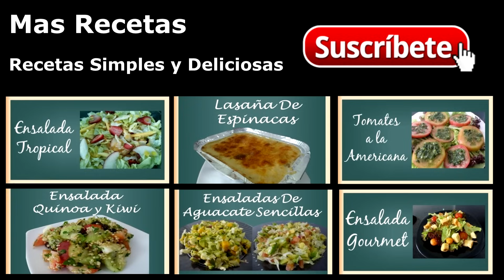Como Hacer Guacamole Colombiano Fácil Y Rápido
Cómo preparar guacamole para tacos o nachos o carne asada, receta para guacamole casero la cual es una salsa de la cocina mexicana a base de aguacates, por su sabor y textura podemos combinarlo en muy diversas recetas.

Los beneficios del Guacamole son: regulación del colesterol, gracias al ácido oleico que contiene ademas una importante fuente de vitaminas E, A, C, D B1, B2 y B3, minerales (es rica en magnesio y potasio), alto contenido de antioxidantes y su bajo contenido sódico, hidratos de carbono, fibra y agua.